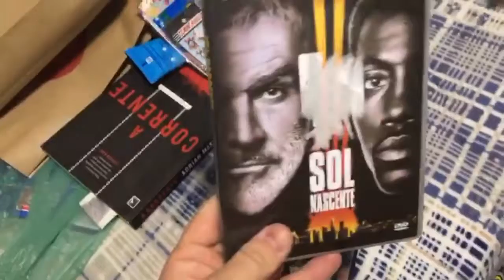Compras em brechós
31/08/2021, Foz comprinhas em brechós (bazares) diferentes pela zona norte de São Paulo. Gastei pouco, economizei e levei produtos ótimos